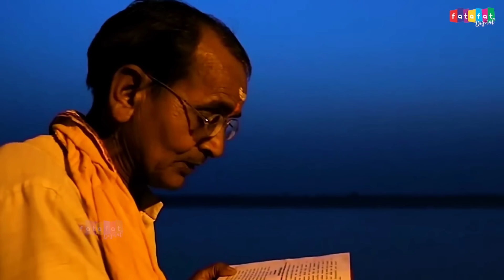Hey Gurudev Pranam Aapke Charno Me ~ सारे तीर्थ धाम आपके चरणों में ,Saksham Goyal Shiv Bhajan 2024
boomplay.